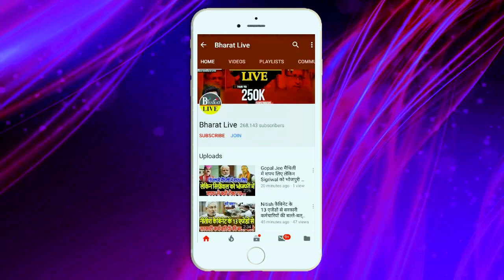कानाफूसी: नीतीश से मुलाकात के बाद लालू दरबार में अखिलेश यादव ने लगाई हाजिरी, गेम फ़िक्स !